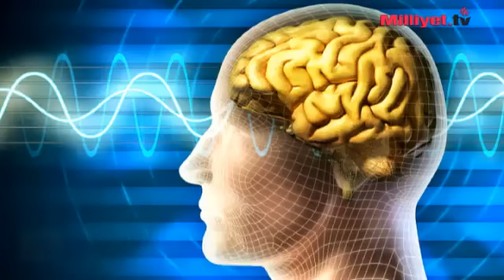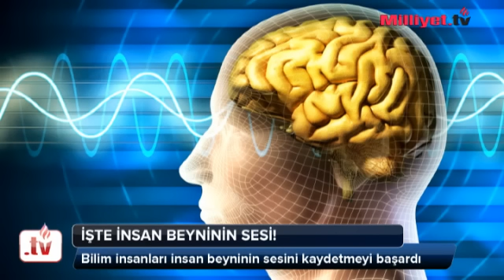İşte insan beyninin sesi!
p
 Stanford Üniversitesi'nden bilim adamları Josef Parvizi ve Chris Chafe, epileptik nöbet geçiren bir hastanın beyin sinyallerini insan kulağının duyabileceği bir frekans aralığında kaydetti./p
p
 Çeviri: Tamar Melike Tegün/p
p